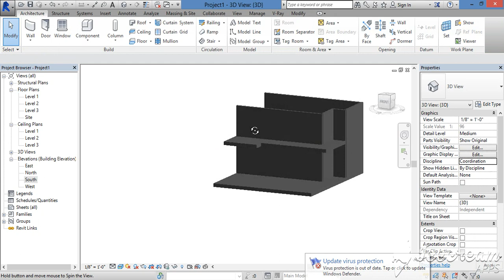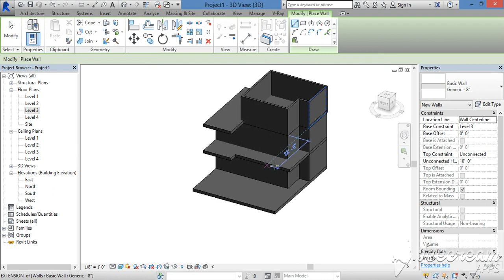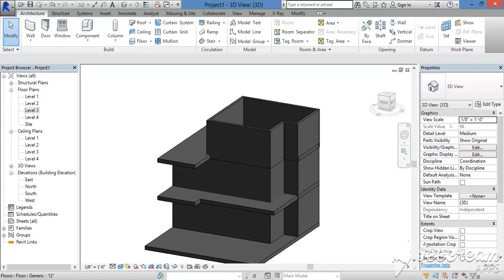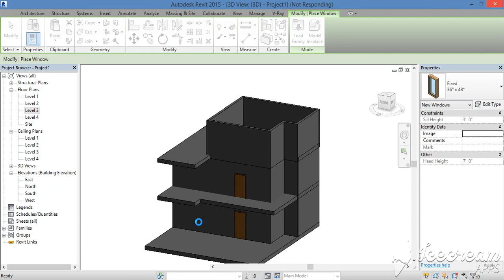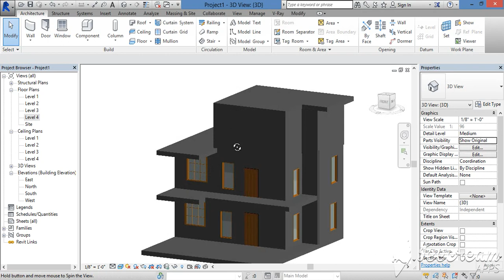How to draw building elevation in revit part 2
In these channel we going to study civil engineering design softwares like Revit, 3ds max, sketchup, staad pro etc..

Whatsapp group { Amazing architect } in these group daily i will send videos

For more details:
Er. S.BALAMURUGAN
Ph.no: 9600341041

Bala designs
Our services:
1, Approved plan
2, Elevation
3, interior
4, ceiling models
5, estimation
6, 3d floor plan view...